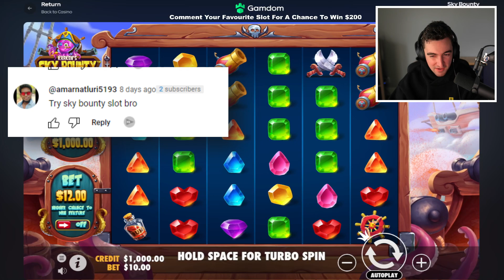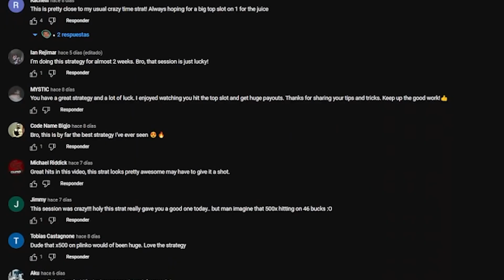Sky Bounty Popular Slot Ridiculous Bonus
We go all in! We continue the series where we take viewers calls from the comments and give them a chance to win $200 if their slot bonus buy pick doubles the balance!